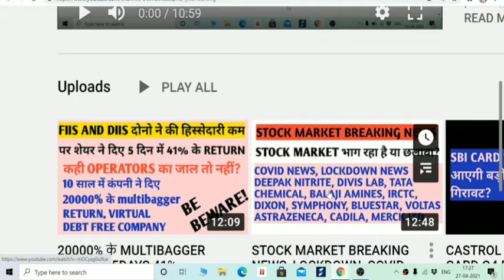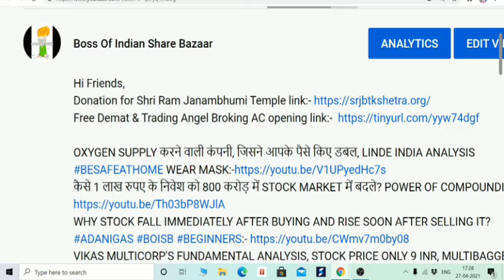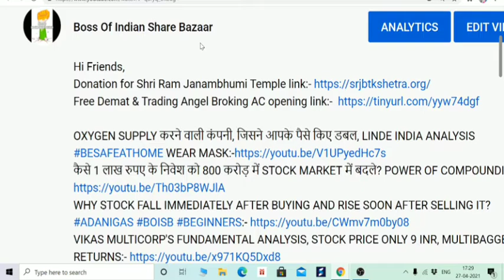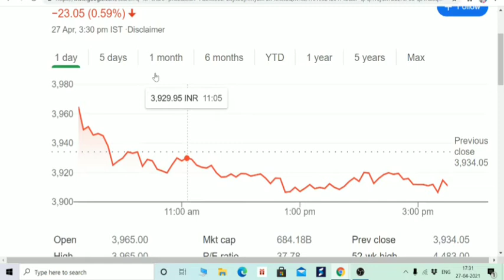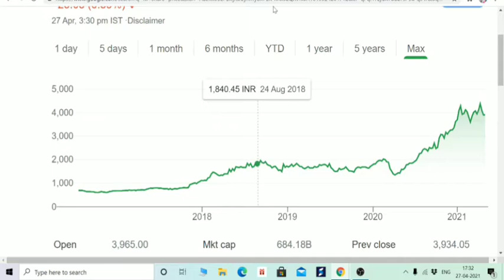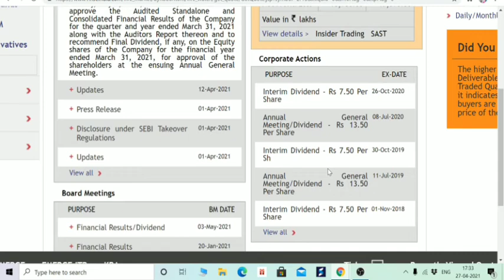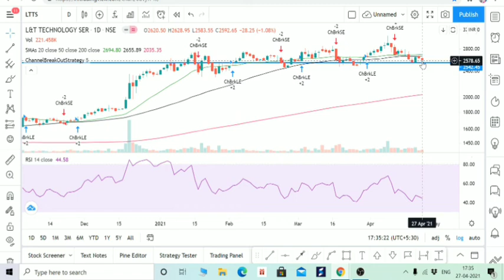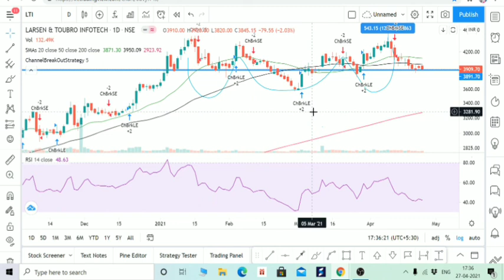शेयर में होने वाली है जोरदार तेजी, कम्पनी ने ANNOUNCE किया DIVIDEND, KALT सुबह सबसे पहले खरीद लेना